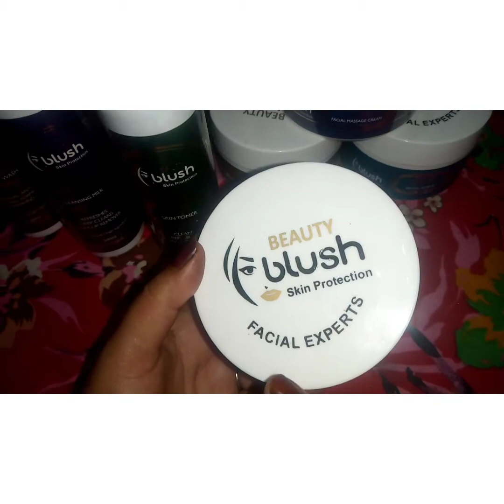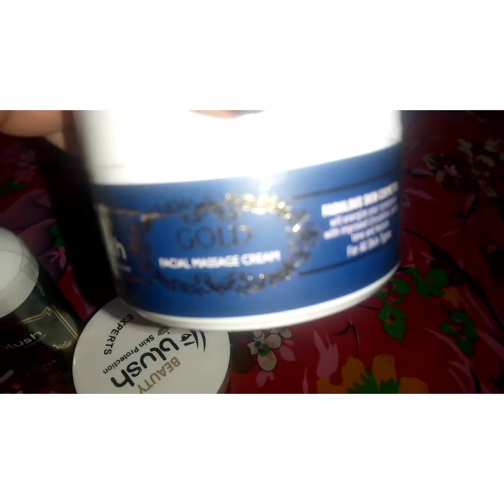Beauty Blush Facial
Assalamaik my YouTube family AJ Jo vidio ly ho my but effective h AP use Kary.